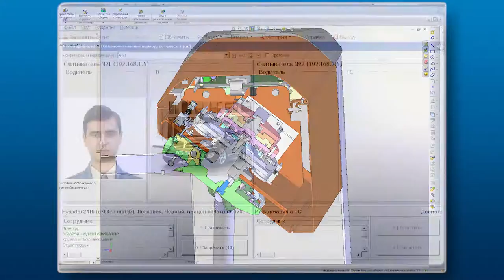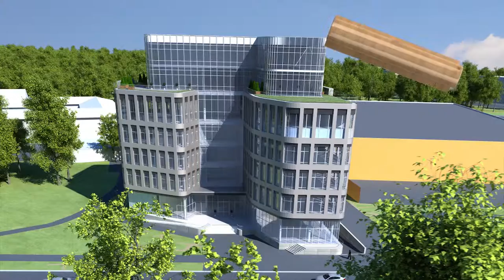About PERCo Turnstiles Manufacturer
Video about PERCo - a leading Russian manufacturer of security systems and equipment: turnstiles, gates, railing systems, IP-based entrance control systems, access control systems, electromechanical locks.